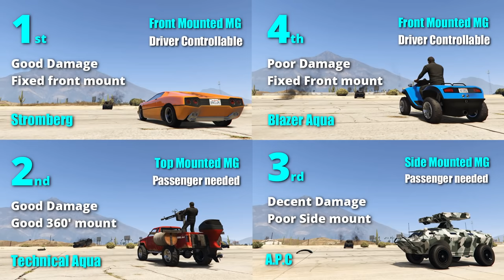GTA V Best Amphibious Land Vehicle | Stromberg, APC, Blazer Aqua, Technical Aqua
We have 4 amphibious land vehicle in GTA V online and today we'll find out which the best among them. Stromberg vs APC vs Technical Aqua vs Blazer Aqua.

Title: It just makes me happy
Artist: Dj Quads
Genre: Hip hop beat

Artist: DEgITx
Song: Grim Reaper (feat. Matty M.)